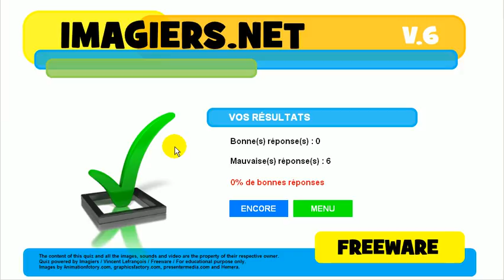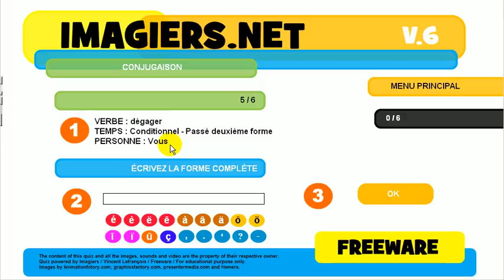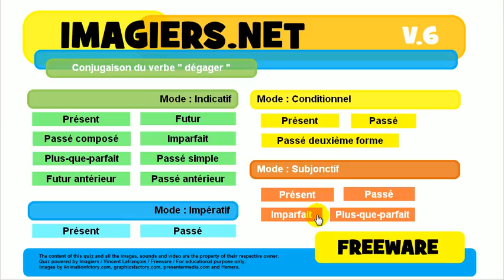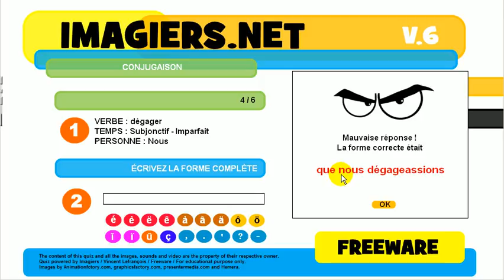تعلم اللغة الفرنسية # مسابقة # dégager